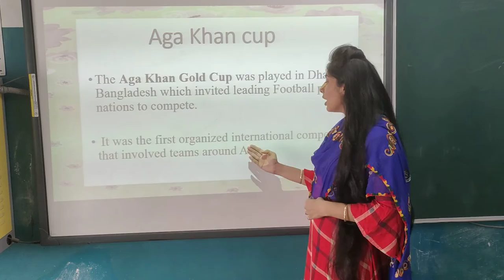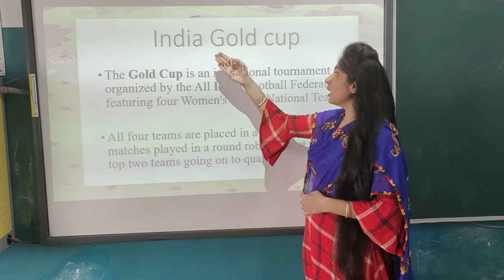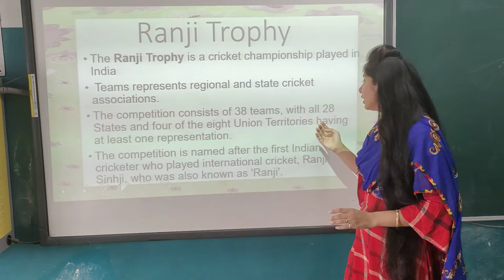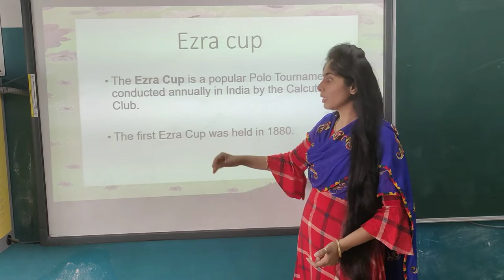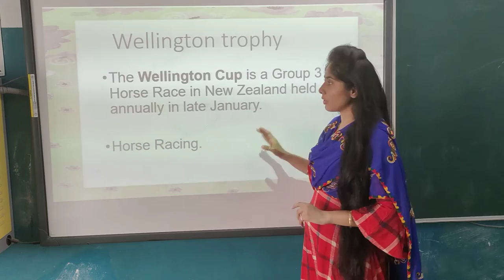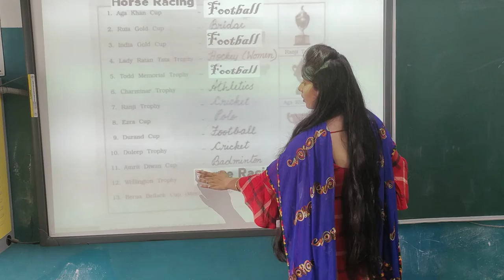STD 5 AB GK CH 3